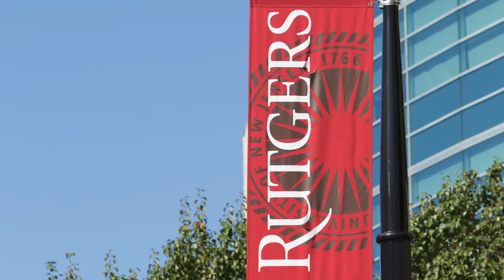Chemistry at Rutgers SASN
Welcome to the Department of Chemistry at Rutgers University-Newark. Learn more by going to sasn.rutgers.edu/chemistry